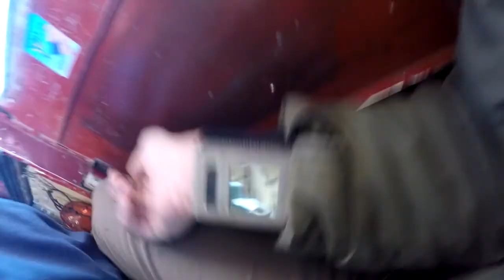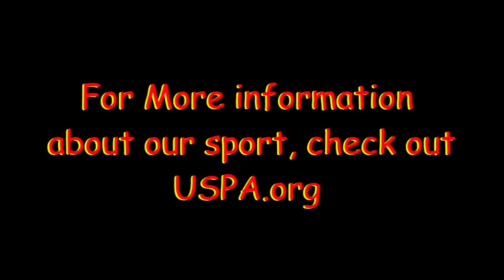Skydive Moab: - Dave's 1st jump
Skydive Moab: Skydiving Video - Dave's 1st jump